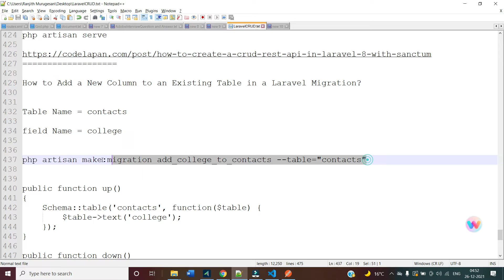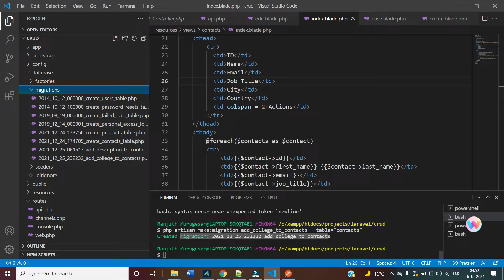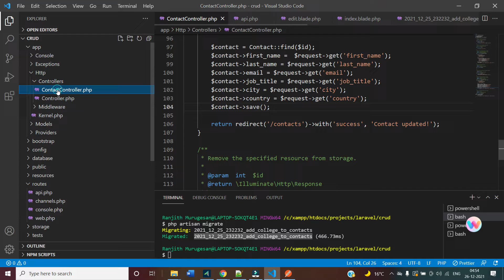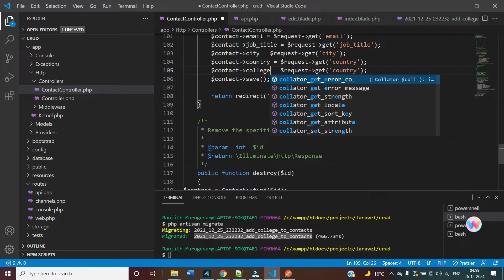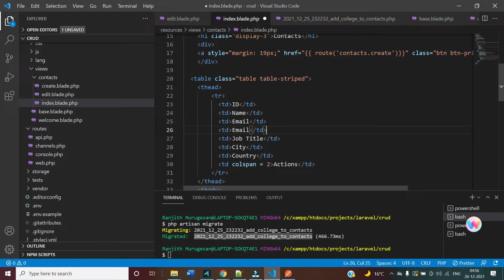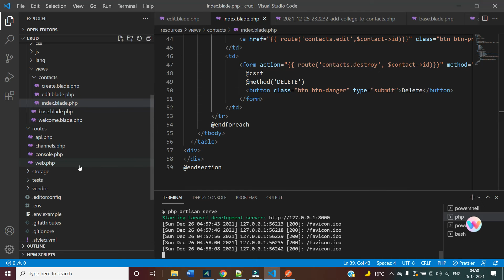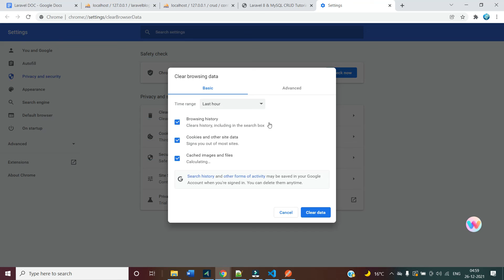How to Add a New Column to an Existing Table in a Laravel Migration?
php artisan make:migration add_college_to_contacts --table="contacts"